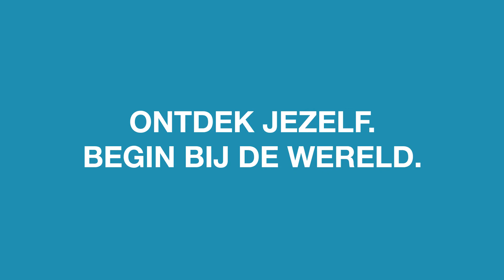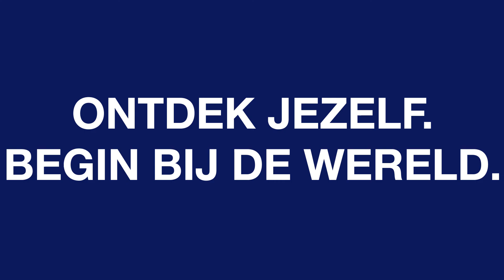Bachelor in de kunstwetenschappen | Leuven | KU Leuven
💡 Wat is kunstwetenschappen?

Kunst maakt de wereld mooier, boeiender en verrassender. Kunst moet je verzamelen en tonen, onderhouden en restaureren, onderwijzen en duiden aan een breed publiek. Dat leer je in de bachelor in de kunstwetenschappen, die van jou een academisch geschoolde kunstprofessional met een brede vorming maakt.

📆 Deze video werd gemaakt naar aanleiding van de online infodag van KU Leuven op 10 maart 2021.